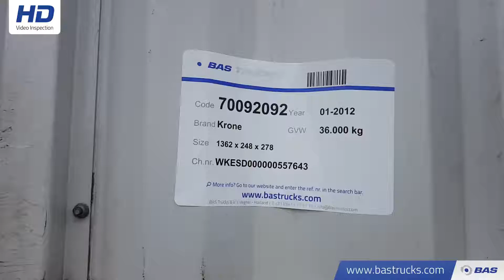70092092 Krone SD 3 Assen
Krone SD 3 Assen